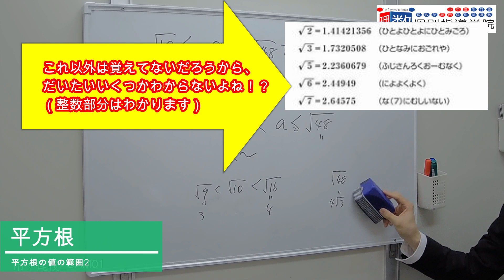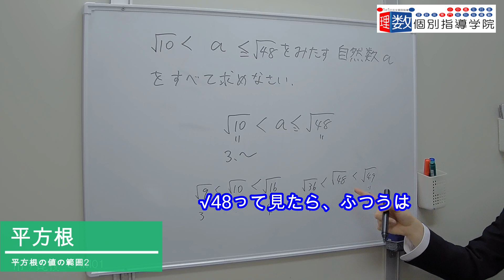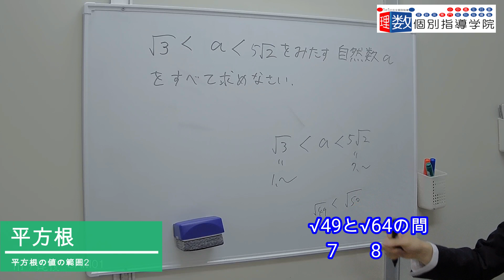【中学数学】平方根：平方根の値の範囲！ √10‹a‹≦√48をみたす自然数aをすべて求めなさい。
■チャプター
0:00 オープニング
0:04 問題解説
2:57 おまけ問題

【中学数学】平方根：√5の整数部分をa、小数部分をbとするとき、a²-b²の値を求めましょう！

■動画情報
科目：中学数学
指導講師：角田先生